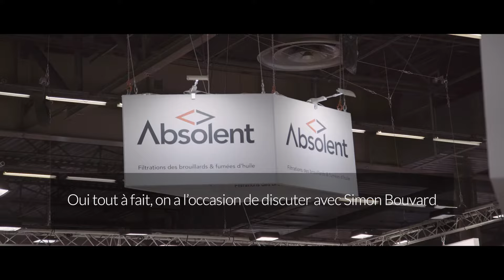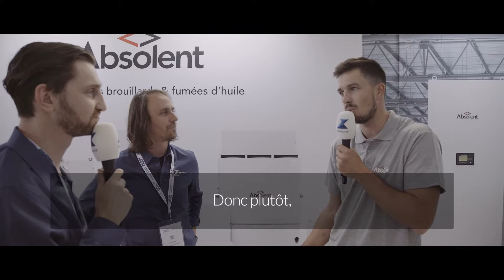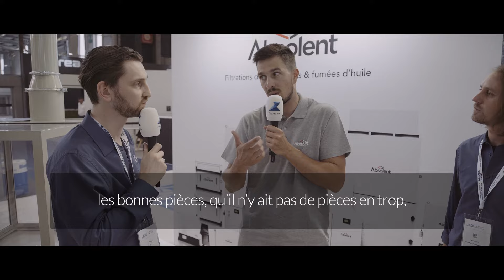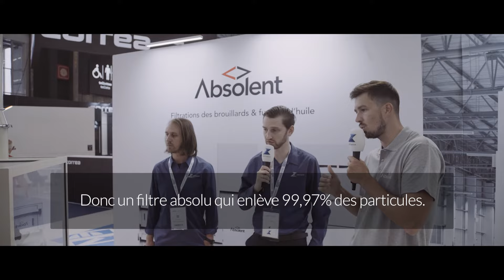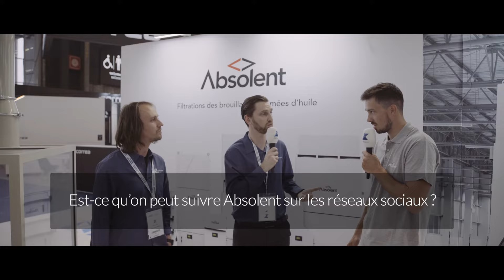ZW France - Découvrez nos clients : Absolent [FR]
Lors du salon Global Industrie 2022, nous avons eu la chance de rencontrer Simon Bouvard, ingénieur au sein de la société Absolent.
Découvrez comment ZW3D l'accompagne dans ses projets industriels.